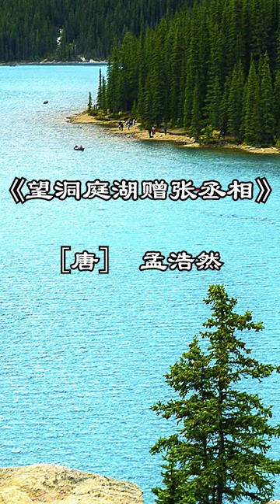中文古典诗词：《望洞庭湖赠张丞相》 [唐] 孟浩然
八月湖水平，涵虚混太清。
气蒸云梦泽，波撼岳阳城。
欲济无舟楫，端居耻圣明。
坐观垂钓者，徒有羡鱼情。
        诗歌大意是：八月洞庭湖水暴涨几与岸平，水天一色交相辉映迷离难辨。
云梦大泽水汽蒸腾白白茫茫，波涛汹涌似乎把岳阳城撼动。
想要渡湖却苦于找不到船只，圣明时代闲居又觉愧对明君。
坐看垂钓之人多么悠闲自在，可惜只能空怀一片羡鱼之情。
        这是孟浩然投赠给张九龄的干谒诗，当作于唐玄宗开元二十一年（733年）。当时孟浩然西游长安，张九龄任秘书少监、集贤院学士副知院士，二人及王维为忘年之交。后张九龄拜中书令，孟浩然写了这首诗赠给张九龄，目的是想得到张九龄的引荐、赏识和录用。只是为了保持一点身份，才写得那样委婉，极力泯灭那干谒的痕迹。
        孟浩然（689年—740年），唐代诗人。本名浩，字浩然。襄州襄阳人（今湖北襄阳人），世称孟襄阳。因他未曾入仕，又被称为孟山人。早年有志用世，在仕途困顿、痛苦失望后，尚能自重，不媚俗世，以隐士终身。曾隐居鹿门山，著诗二百余首。年四十，游长安，应进士不第。曾在太学赋诗，名动公卿，一座倾服，为之搁笔。后为荆州从事，患疽卒。曾游历东南各地。诗与另一位山水田园诗人王维并称“王孟”。其诗清淡，长于写景，多反映山水田园和隐逸、行旅等内容，绝大部分为五言短篇，在艺术上有独特的造诣。有《孟浩然集》三卷，今编诗二卷。